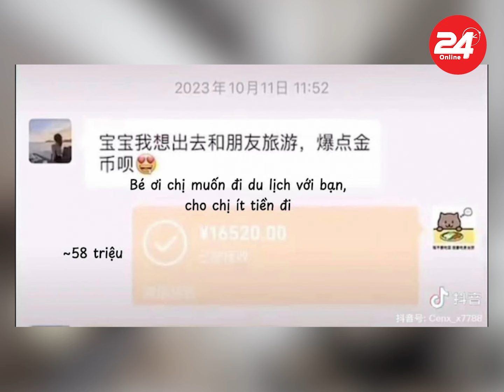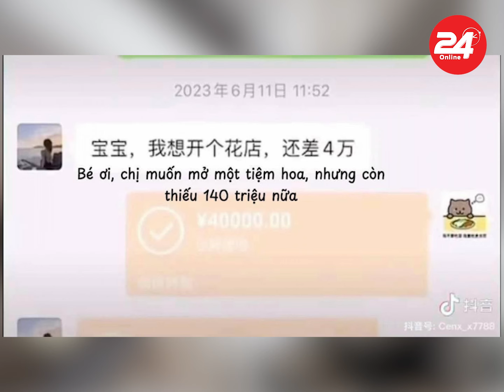Vụ Mèo Béo ở Trung Quốc Rộ clip Đàm Trúc lên tiếng xin lỗi, mong được tha thứ